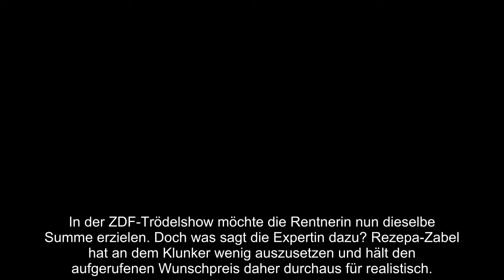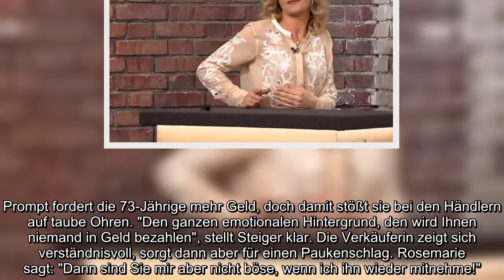"BARES FÜR RARES"-HÄNDLER IRRITIERT: SENIORIN SCHOCKT MIT UNERWARTETER AKTION